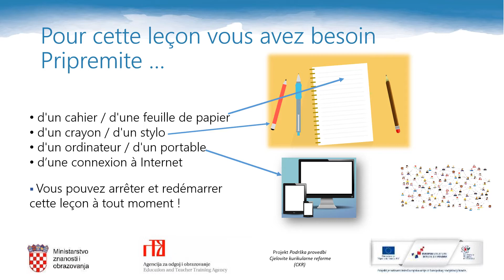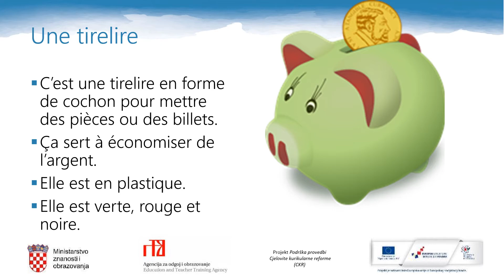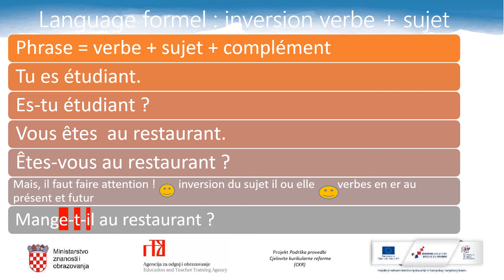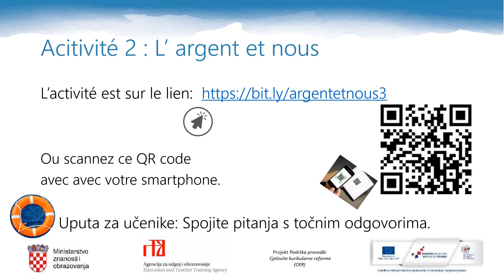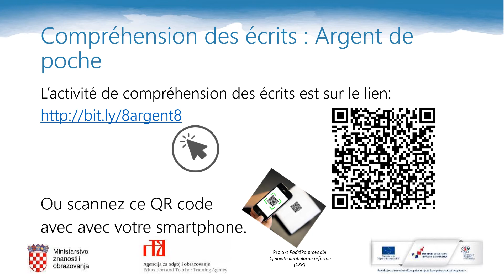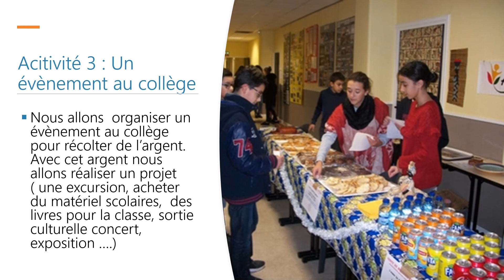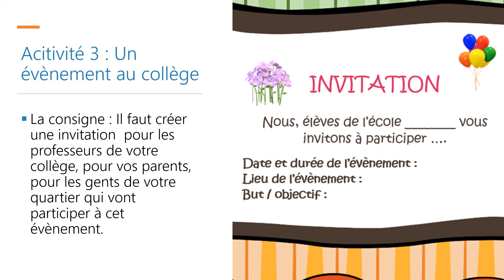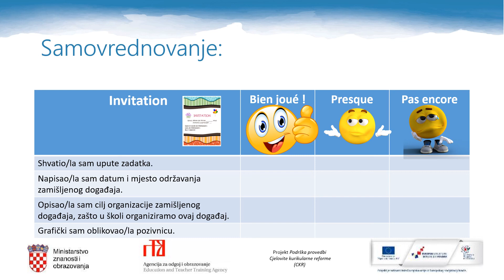Francuski jezik 8.r. OŠ - L'argent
Autor: Kristina Pirs